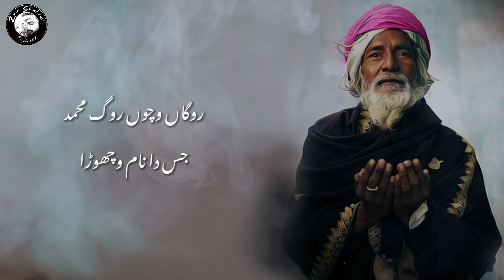Kalaam Mian Muhammad Bakhsh | Saif ul Malook | Best Punjabi Kalam | Zain Shakeel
Title: Saifulmalook
Poet: Mian Muhammad Bakhsh r.a
Voice: Zain Shakeel